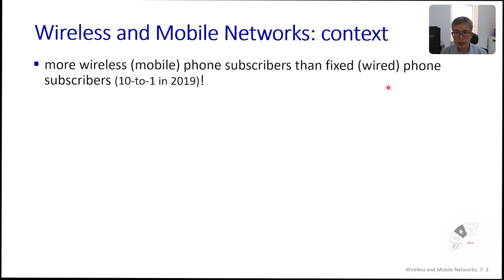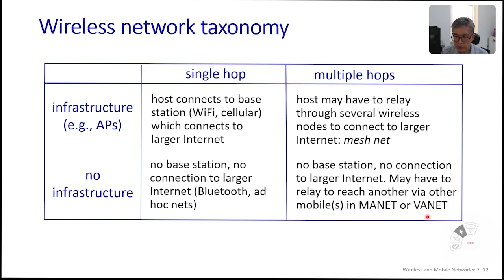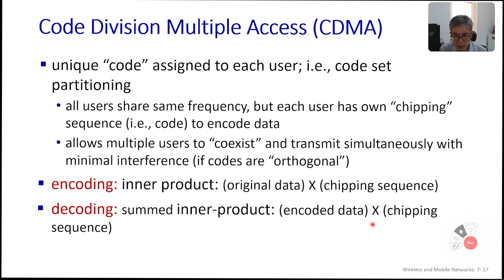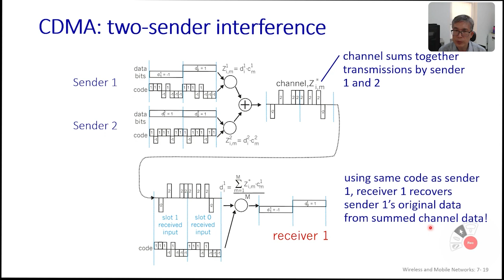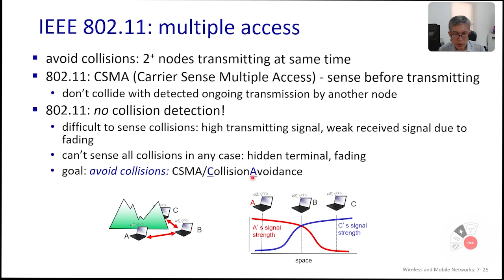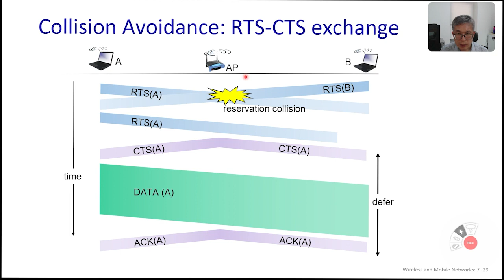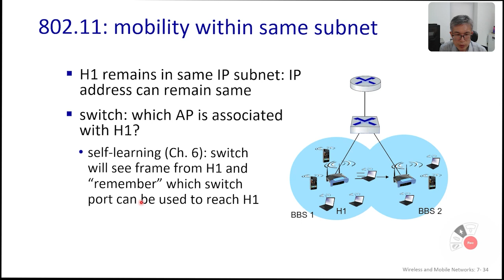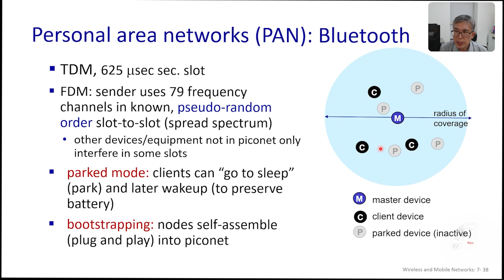[공개형온라인강의]인터넷과 컴퓨터 네트워크_Tae Oh_11_Wireless and Mobile Networks Part1